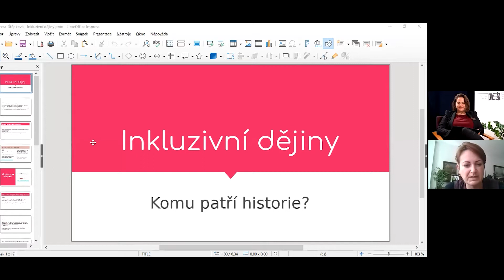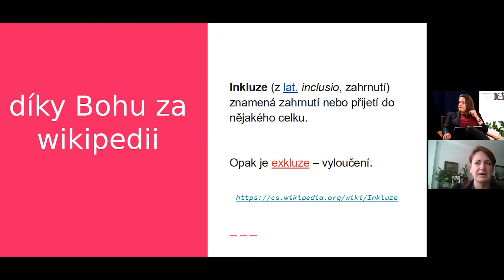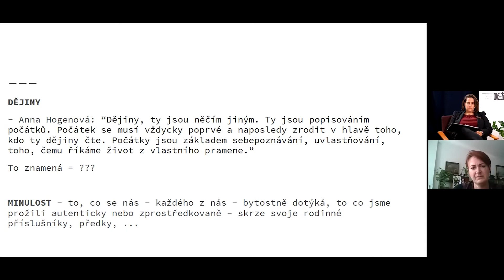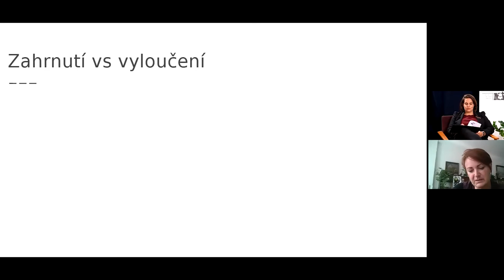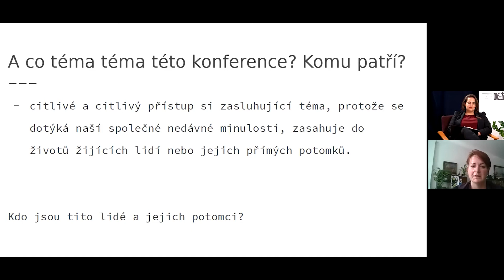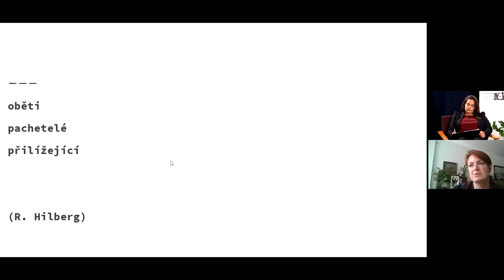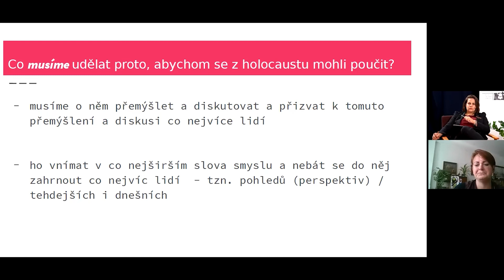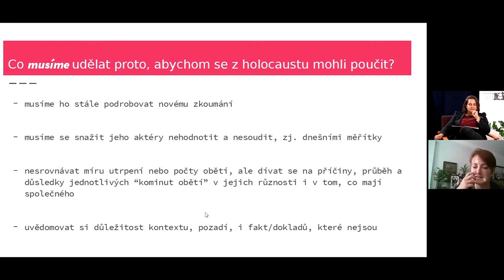Facing the Holocaust Today_Tereza Štepková - Inkluzívne dejiny - Komu patrí história?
Príspevok "nkluzívne dejiny - Komu patrí história?" od Terezy Štepkovje. Tento príspevok bol súčasťou medzinárodnej online konferencii pre učiteľov a učiteľky Facing the Holocaust Today, ktorá sa konala 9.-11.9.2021.
Túto konferenciu sme pripravili v spolupráci s partnerom Institút Terezínske Iniciatívy vďaka podpore programu EU Európa pre všetkých.

Pre Nadáciu Milana Šimečku vytvorilo:
KADMEDIA s.r.o